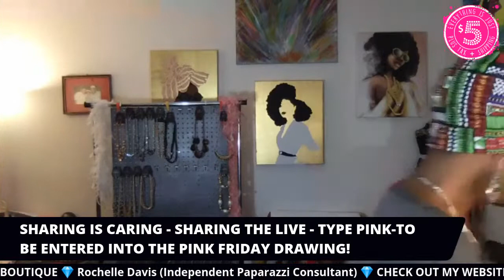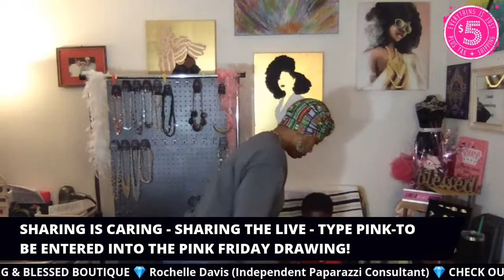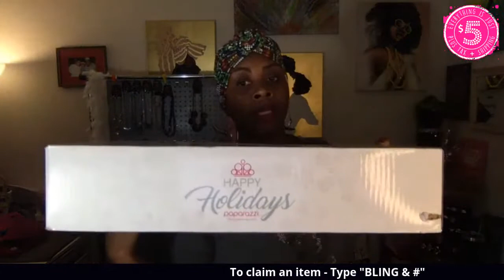SHOP THE BOX PAPARAZZI STYLE W/PASTOR RO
🛍 SHOP WITH LOP BRONZE CONSULTANT 🛍
ROCHELLE DAVIS, Independent Paparazzi Consultant #403787
✅  Five Dollars (plus tax/shipping)
✅ ✅ ZI Collection Twenty Five Dollars (plus tax/shipping
✅ ✅✅ Nickel and Lead-Free
💰💰 INVOICES DUE UPON RECEIPT💰💰

Are you ready to start your own business? Join my team: abbagrlzbling.com